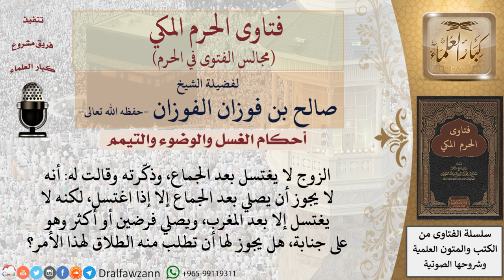هل يجوز للزوجة أن تطلب الطلاق من زوجها بسبب عدم اغتساله من الجنابة؟ فتاوى الفوزان